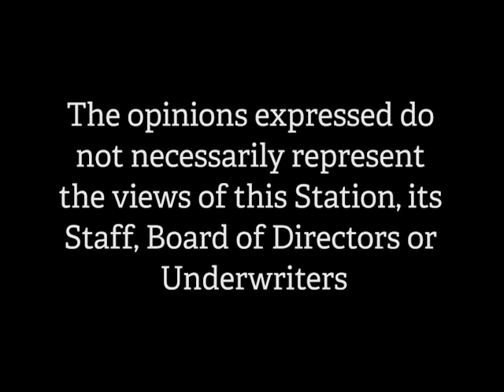Gate City Chronicles - Mark Osborne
&  Death Penalty